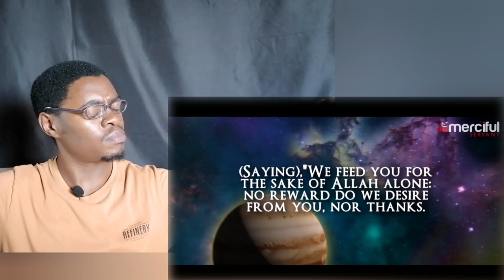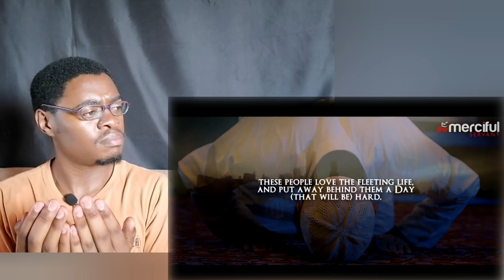CHRISTIAN REACTS to SURAH INSAN - BY OMAR HISHAM AL ARABI (Emotional Quran)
Greetings Beloved.

We are back with yet another reaction video today reacting to a Surah recited by Omar Hisham al Arabi, Surah Insan.

Enjoy Inshallah. Peace! 💯🙏✌️